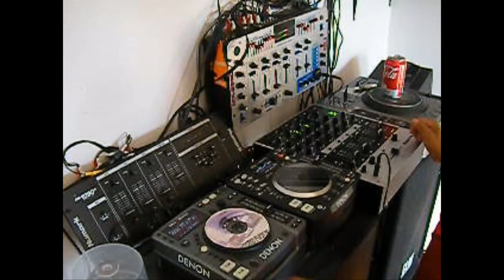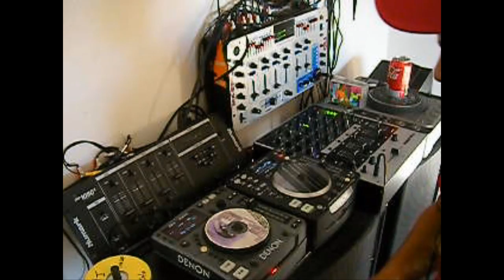ITALO DISCO-EUROBEAT EURO DISCO MIXED BY DJ CARLOS MONTIEL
especial de Italodisco Eurodisco ,mixed Dj carlos montiel 1-tobias bernust-ventissete 2-pino D"angio_E'libero scusi-3- Laskoviy-belie rozi-4california-volerei-5-Robya and claudia-Stay-6 .7-Regina-mirame..8-Marisa machado-Wet dreams,9- 10Sweet suite-Sera el angel,11 12-Savino and david essex-victm of love..13-,,,,,,14 ,,,,,,,